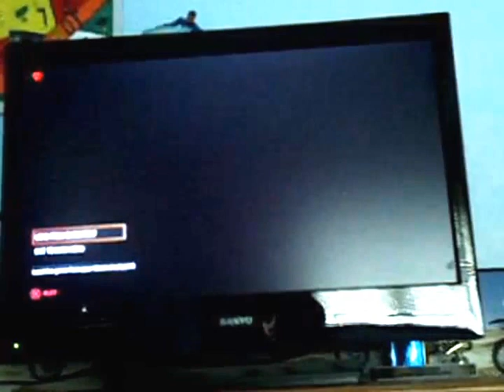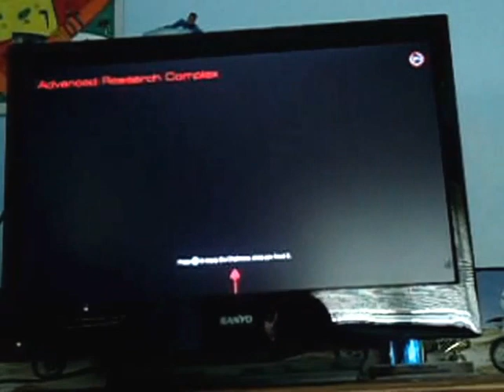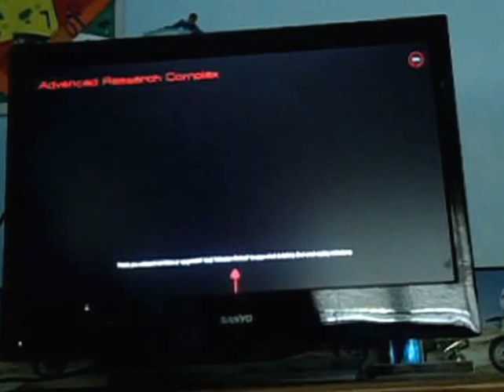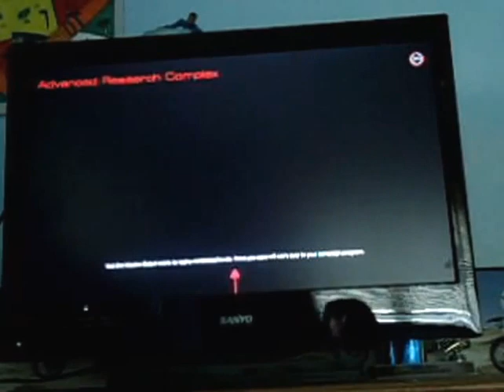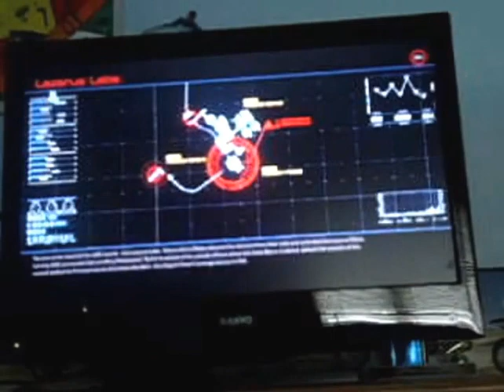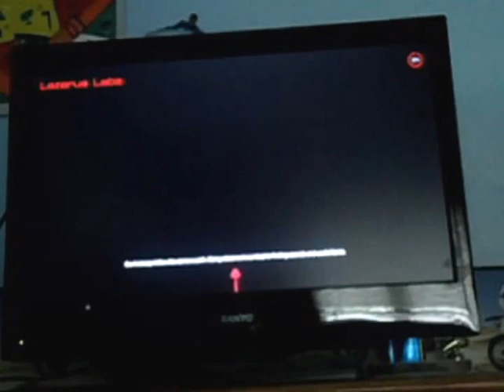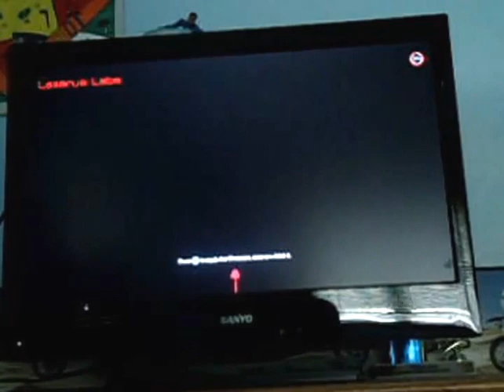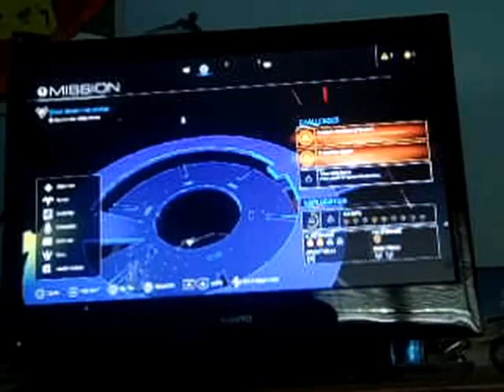lets play Doom part 6 (Getting the BFG 9000 & the Hell Stone)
After speaking to Dr. Samuels we head to a research lab to find a stone from hell to get more info on how to stop Hell, but we also get to have a legendary weapon.